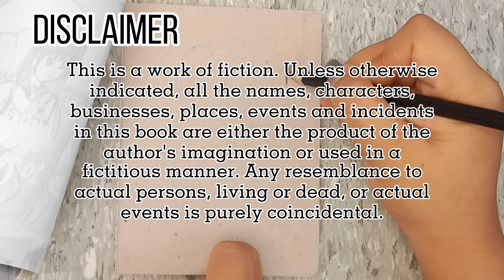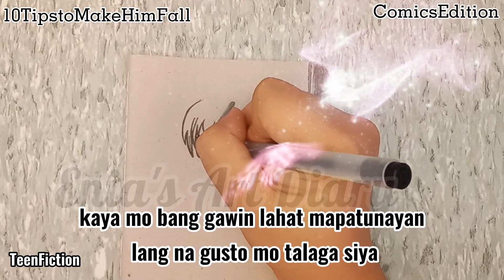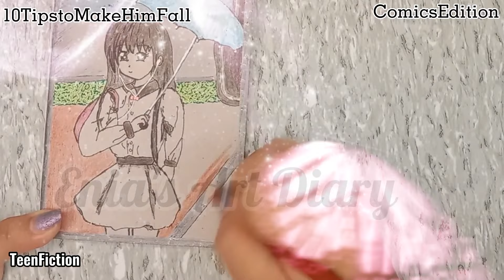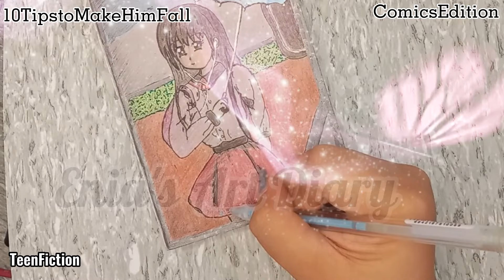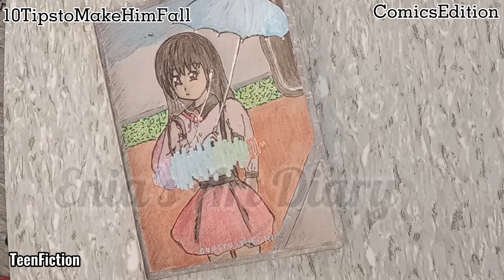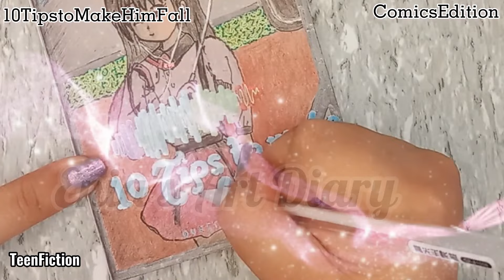10 Tips to make him fall (1)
“This is a work of fiction. Names, characters, places, and incidents either are the product of the author’s imagination or are used fictitiously. Any resemblance to actual persons, living or dead, events, or locales is entirely coincidental.”

Introduction:
"I wonder, what I could Do or say to make him like me. I wonder, what or who I need to be, to be his girl. I wonder, when just being me will be enough."

Ang taong gusto mo nga ba ay ma iinlove sayo sa paraang alam mo?

mamahalin ka pa rin kaya niya pag nalaman niyang planado ang lahat ng ginagawa mo?

kaya mo bang gawin lahat mapatunayan lang na gusto mo talaga siya o sabihin na nga nateng MAHAL mo na siya, gaano ka grabe ang pagiging baliw mo sa kanya?

ang hirap talaga ma inlove, pero masarap.

ngayon naniniwala na ako, If someone wants to be a part of your life, they'll make an effort to be in it. So don't bother reserving a space in your heart for someone who doesn't make an effort to stay.